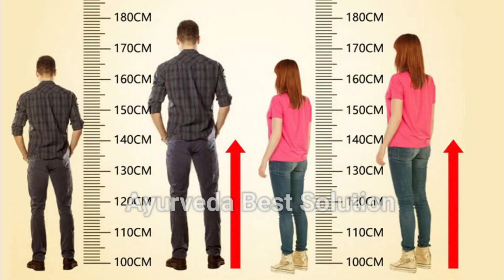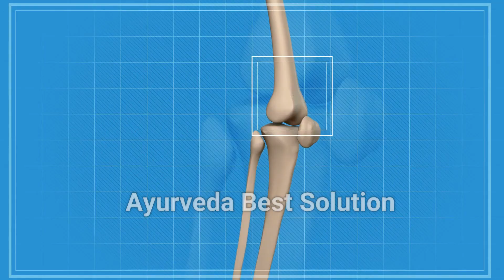100 साल तक नहीं होगी कैल्सियम,खून की कमी,जोड़ो में दर्द कमर दर्द, हड्डियों में दर्द, बालों का गिरना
100 साल तक नहीं होगी कैल्सियम,खून की कमी,जोड़ो में दर्द कमर दर्द, हड्डियों में दर्द, बालों का गिरना